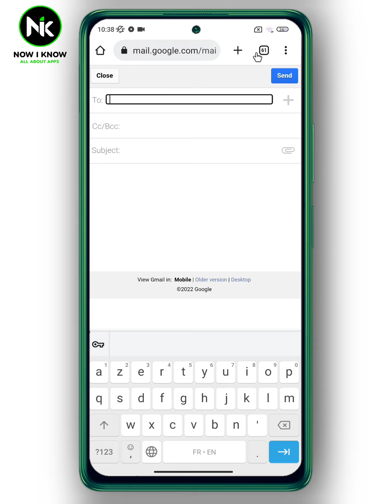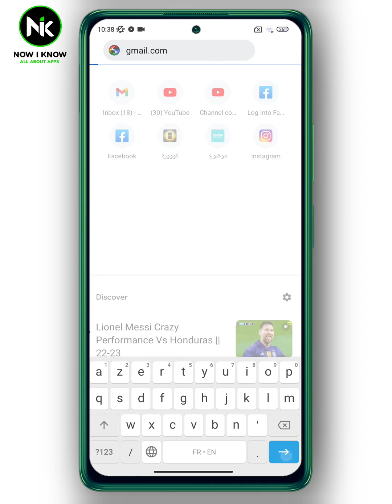How to Change Gmail From Html to Standard View